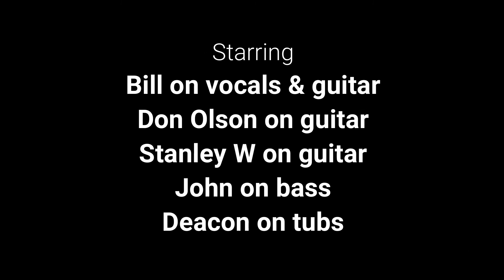SNJ at Rockabilly Grill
With Bill on vocals and guitar
Don Olson on guitar- Stanley Wasserman on guitar
John on bass and Deacon on tubs